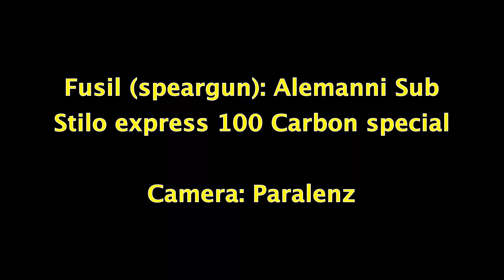Pescasub Lanzarote 08/10/2019. Barracuda 4kg y tiburòn martillo (otra vez)! Hammerhead shark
Tendrè que cambiar zona de pesca... :|

I'll have to search another fishing spot... :|